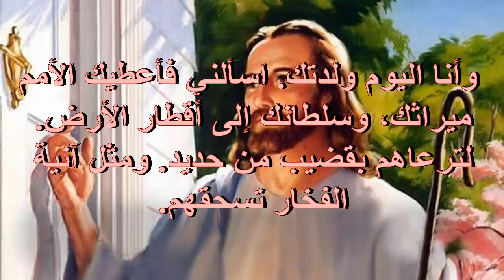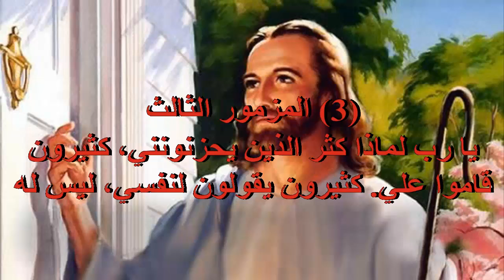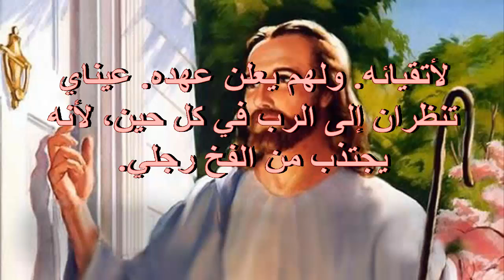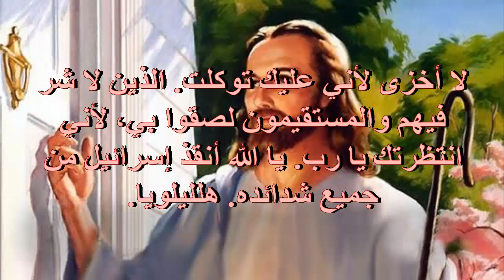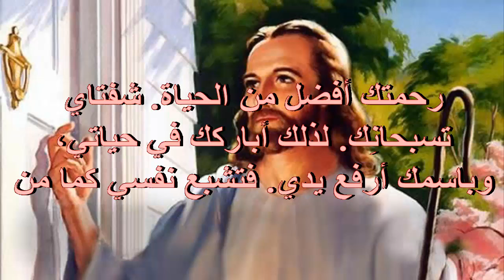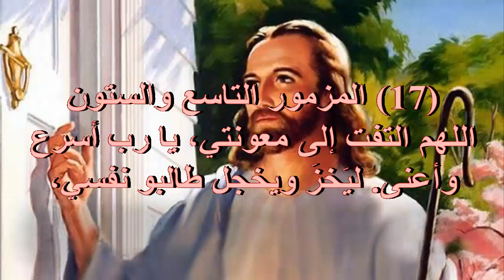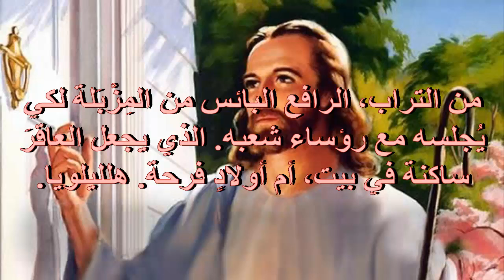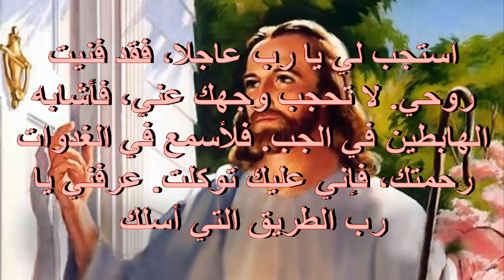يا الله الهى اليك ابكر لان نفسى عطشت اليك صلاة باكر كاملة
مزامير صلاة باكر
يا الله الهى اليك ابكر
صلاة باكر
باكر